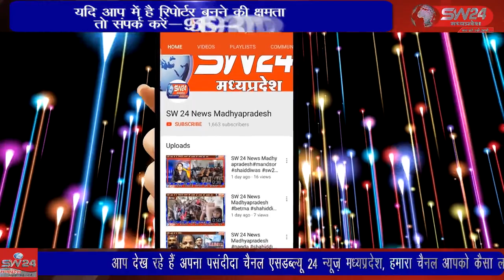SW 24 News Madhyapradesh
segawalalbaifulbaimatamandir राज्य सभा सांसद सुमेरसिह सोलंकी ने प्रसिद्ध देवि श्री लालबाई-फूलबाई माताजी मंदिर में पहुंचकर माथा टेका और क्षैत्र सहित पुरे प्रदेश की सुख समृद्धि और खुशहाली की कामना की।